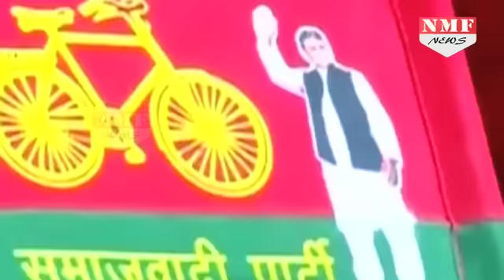Samajwadi Party के Symbol Cycle पर Election Commission सुना सकता है फैसला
The Election Commission is likely to give today an interim order on the dispute in the ruling Samajwadi Party in Uttar Pradesh, with the option of freezing the symbol 'cycle' most likely to be exercised.the three-member EC, headed by Nasim Zaidi, heard both the sides on Friday and reserved its order.